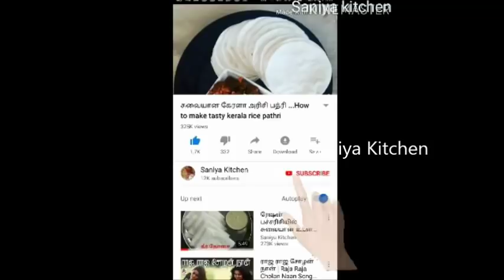உடையாத உதிராத ரவா லட்டு இப்படி செஞ்சு பாருங்க சூப்பரா இருக்கும்/Diwali Recipi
ரவா லட்டு இப்படி செஞ்சு பாருங்க சூப்பரா இருக்கும்